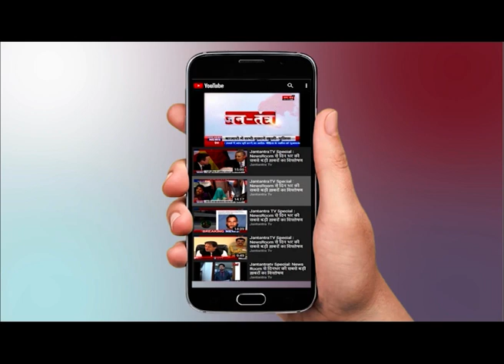पंजाब में फिर शुरू हुआ रेल रोको आदोलन